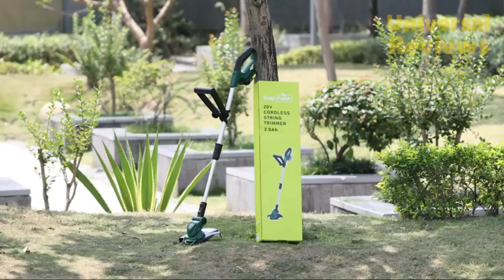TOP 5: Electric String Trimmer in 2021 ╟ By Amazon ╢ Reviews ★ The 5 Best Weed Eaters For 2021 ★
Is there much overgrown grass that disappoints you? You may need a cordless string trimmer to help you.
lawn trimmer is the ideal tool for carrying around to edge your garden or walkway neat and for manicuring around fence poles.

▶️ 5. Scotts Outdoor Power Tools ST00213S 13-Inch 4-Amp Corded Electric String Trimmer, Silver

▶️ 4. BLACK+DECKER String Trimmer, Electric, 6.5-Amp (BESTA510)

▶️ 3. SWIFT 40V Cordless Grass Trimmer Lightweight Lawn Cutter

▶️ 2. Greenworks 10 Amp 18-Inch Corded String Trimmer (Attachment Capable), 21142

▶️ 1. Cordless String Trimmer - Electric String Trimmer/Edger Battery Powered, 20V Weed Eater with Battery & Charger, Grass Trimmer for Multi-Angle Adjustment Cutting, Lightweight Lawn Trimmer for Mowing

Best Top 5 Videos Link ☟ ☟ ☟ ☟ ☟